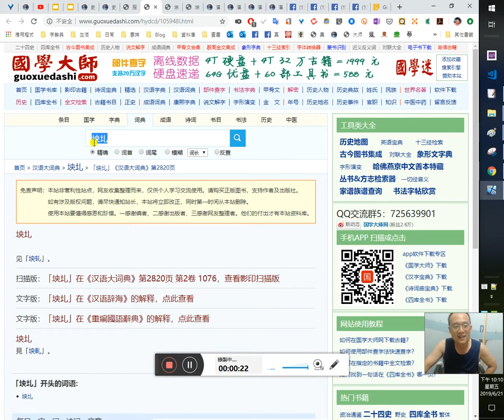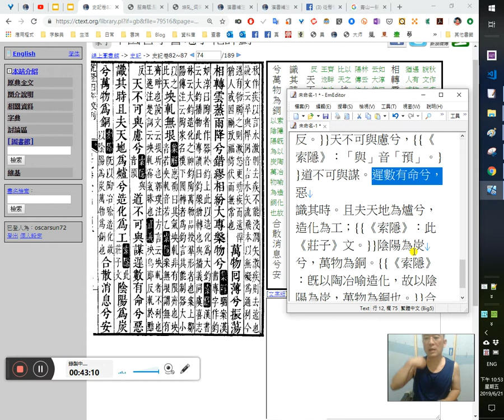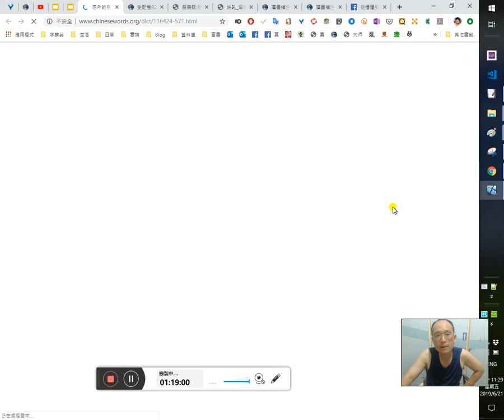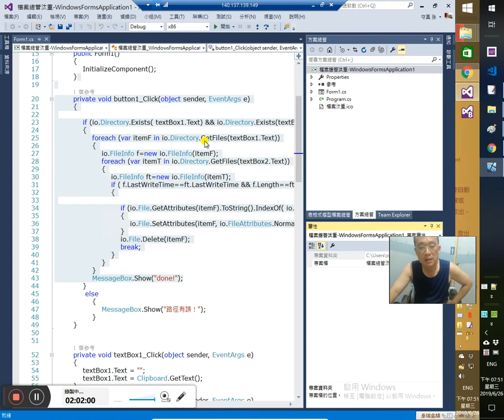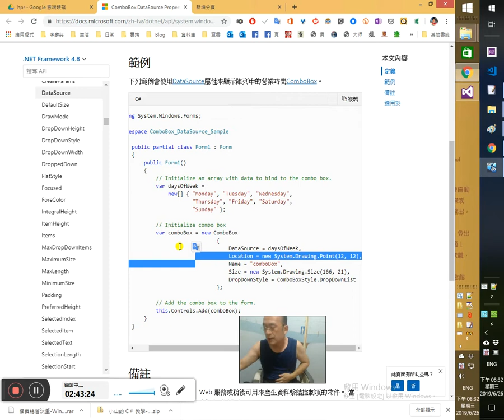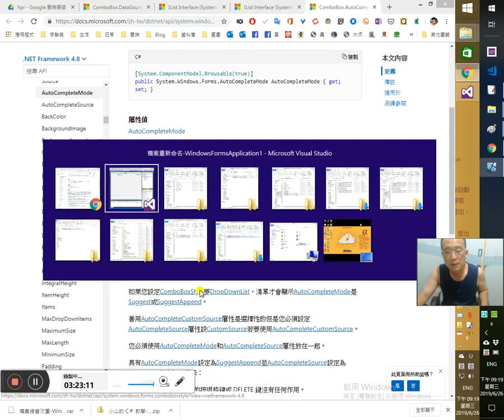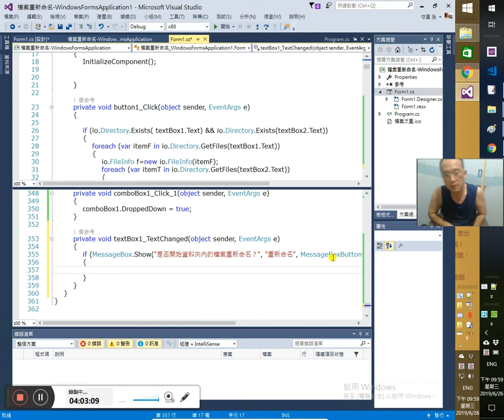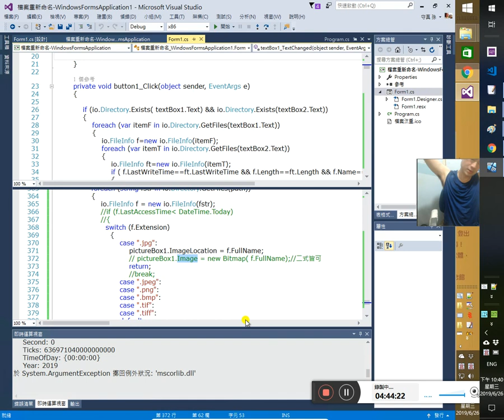《史記·屈原賈生列傳》一起讀懂實境秀 9/ 賈誼列傳武英殿本文本整理略讀〈服鳥賦〉~品庶馮生(鵩鳥賦、𪂖賦、鵩賦) C# 自修 試著寫一個方便重新命名檔案的應用程式20190621_221014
0:18 2:28 9:00坱圠=坱軋（坱軋無垠；無垠=無限；字形結構換部首）、大專=大鈞
1:37古文共欣賞（文言文學堂）第一次
2:28不見題目只見關鍵字
讀書方法重要！
4:10
《中國哲學書電子化計劃》的武英殿本《漢書》應為乾隆時原刻本5:30

7:00我的教學經驗分享
看看學生菩薩的表現

10:00
王𨓜注《楚詞》云：「坱軋，霧氣昧也。」32:30
13:40我與蚊子菩薩的因緣15:50
14:40 23:50青山一髮是中原（蘇軾〈澄邁驛通潮閣〉其二）
餘生欲老海南村，帝遣巫陽招我魂。杳杳天低鶻沒處，青山一髮是中原。
24:10 「驛」被日本人拿去用，驛站，我們取「站」，日本人取「驛」，如是而已。

19:10陳仁錫刻《蘇文忠公全集》（東坡先生全集，文盛堂藏板）此本之爛
公舊註云：閭江大夫孝直公顯甞守黃州，作栖霞樓，為野中騰絶。（孫守真按：「為野中騰絶」當作「為郡中勝絶」，可見此本之劣，乃不識字人描潤而譌也。）
25:30幫忙整理此本文本

32:30「永結無情遊，相期邈雲漢」（李白〈月下獨酌〉）
七星大法：空間→時間
34:30
天不可與慮兮，（《索隱》：「與」音「預」。）道不可與謀。38:40遲數有命兮，42:48惡識其時。且夫天地為爐兮，造化為工；（《索隱》：此《莊子》文。）陰陽為炭兮，萬物為銅。（《索隱》：旣以陶冶喻造化，故以陰陽為炭，萬物為銅也。）合散消息兮，安有常則。（《索隱》：莊子云：48:04人之生也，氣之聚也。聚則為生，散則為死。）千變萬化兮，58:00未始有極。（《索隱》：莊子云：人者萬化而未始有極。）1:0:33 1:8:31忽然為人兮，1:8:50何足控搏。（《集解》：如淳曰：控，引也。1:21:05控搏，玩弄愛生之意也。《索隱》：搏，音「徒端反」；又本作「控揣」。1:23:40「揣」音「初委反」；又音「丁果反」。揣者，量也。故晉灼云或然為人，言此生甚輕耳，何足引物量度已年命之長短而愛惜之也。）1:14:05化為異物兮，又何足患？（《索隱》：謂死而形化為鬼，是為異物也。「患」協韻音「環」。【孫守真按：若與「患」協韻，又如前注「搏」字之音，則字當作「摶」而非「搏」，蓋形誤也。1:43:25百衲本、1:38:38點校本即作「摶」，且未出校。獨殿本誤。○「摶」與「揣」乃字形結構換聲符耳。1:29:50「揣」則應即「端盤子」之「端」之本字。字形結構換部首爾。故師古注引孟康曰「揣，持也。」】）小知自私兮，賤彼貴我。（《索隱》：莊子云：以物觀之，自貴而相賤也。）1:31:19通人大觀兮，物無不可。（《索隱》：莊子：1:45:40物固有所然，物固有所可，無物不然，無物不可。）貪夫徇財兮，列士徇名。（《集解》：應劭曰：殉，營也。瓚曰：1:50:37以身從物曰「殉」。《索隱》：此語亦出《莊子》。）夸者死權兮，（《集解》：應劭曰：夸，毗也。好榮死於權利。瓚曰：夸，泰也。莊子曰：權勢不尤，則夸者不悲也。《索隱》：言好夸毗者，死於權利。是言貪勢以自矜夸者，至死不休也。尤，甚也。言勢不甚用，則夸毗者可悲也。）1:56:32品庶馮生。（《集解》：孟康曰：馮，貪也。《索隱》：《漢書》作「每生」，音「謀在反」。1:57:32 2:26:25服虔云：每，念生也……）

4:40Windows系統工具列改置螢幕右方1:37:40

1:37:28 1:59:13 C#程式設計 C♯ 程式語言
1:59:33怕Visual Studio 2010不能開2017或2019寫的
1:59:50 2:27:30檔案重新命名-WindowsFormsApplication1 檔案總管汰重-WindowsFormsApplication1
2:55:00 重新命名命名空間2:56:15 3:08:20重新命名還是失敗，最好還是建立一個新專案，然後再將舊的另存新檔重新命名好再匯入新專案中。

2:04:20不要老是copy人家的程式碼，這樣不會真的懂、真會寫
2:05:07寫程式一定要親手一個字一個字的去key才能有那種手感，才真能學入心上手
2:06:12 C# Windows Forms 怎麼做「最上層顯示」2:10:28 this.TopMost 方法 2:12:25
程式語言中的指令，幾乎都是要靠斷句來讀懂的！
2:11:50通常也利用駝峰式命名來表明指令的斷句在哪個字母上

2:29:39文字方塊裡的文字對齊方式設定
2:38:20 3:12:20寫程式的難處還在明明有指令而不知它是被什麼名字命名的
2:38:50組合方塊的資料來源
ComboBox.DataSource屬性必須是array（陣列）或實作IList介面的物件

2:42:30什麼叫實作介面、執行個體，如何去理解容易
2:52:00沒有實作介面（interface）的窘境！ 2:52:50 2:59:10 3:1:18什麼叫「實作介面」，將介面實作出來。呵呵
3:00:10要用IList記得要「引用參考」System.Collection;
List即集合（Collection）中的清單
3:07:15 組合方塊的清單值已成功匯入。

3:7:40如何在組合方塊中打字即可預
3:11:00 組合方塊（comboBox）的Click事件方法
private void comboBox_Click(ComboBox cmbx)
    string x= cmbx.SelectedValue.ToString();
    if (textBox2.Text== "重新命名預覽")
        textBox2.Text = "";
    textBox2.Text = textBox2.Text + x;

3:20:30如何讓組合方塊 ComboBox自動填滿、自動完成
3:23:32 ComboBox.DropDownStyle屬性
3:25:20 combobox autocompletemode=SuggestAppend（Suggest：下拉清單篩選；Append：自動完成）
 combobox autocompletesource=ListItems(預設值為none)
3:26:35 MS Access表單的組合方塊是幫我們設好，只要設定自動完成為true即可，C#則須秀自己設定以上二屬性值
3:56:00
private void comboBox1_Click(object sender, EventArgs e)
    //comboBox1.DroppedDown=true;

3:34:30 C#裡的ComboBox沒有double click事件可用3:36:28
3:28:00 3:41:00
private void comboBox1_SelectedValueChanged(object sender, EventArgs e)
    comboBox_Click(comboBox1);
3:48:50 MouseClick與Click事件之區別尚未明瞭
 3:51:20MouseDoubleClick事件也尚未明3:54:48
3:53:50要刪除事件程序一定要在屬性表裡刪才比較險，否則有時會使得整個程式碼掛掉。
3:48:25 3:51:07 3:55:42
private void comboBox1_MouseDown(object sender, MouseEventArgs e)
    if (e.Button == MouseButtons.Middle)
        comboBox_Click(comboBox1);

3:42:20 3:46:38VBA的DropDown方法，在C#是用DroppedDown屬性來設定的
3:56:38
private void comboBox1_Click_1(object sender, EventArgs e)
    comboBox1.DroppedDown = true;
3:59:23
private void textBox1_TextChanged(object sender, EventArgs e)
    if (textBox1.Text=="")//4:40:00
        return;
    if (MessageBox.Show("是否開始資料夾內的檔案重新命名？", "重新命名", MessageBoxButtons.OKCancel) == DialogResult.OK)
        string path=  textBox1.Text;
        //4:4:10
        foreach (string fstr in io.Directory.GetFiles(path))
         //4:7:15
            io.FileInfo f = new io.FileInfo(fstr);
            //4:32:27 4:34:11 4:36:17 4:41:55
            //if (f.LastAccessTime‹ DateTime.Today)
            //{ 4:11:25 C# switch case 相當於VBA或VB的 Select Case
              switch (f.Extension)
              {//4:09:00副檔名的英文是 extension；4:21:38 原來.Extension的屬性是包括前面的小數點的
                    case ".jpg":
                     //4:14:44
                        pictureBox1.ImageLocation = f.FullName;
                        // pictureBox1.Image = new Bitmap( f.FullName);//二式皆可4:30:22 4:43:54
                        //4:25:22 4:28:40 4:29:11 成功了
                        return;//其實應該是程式跑完成本刷新螢幕、顯示表單
… 餘見回應處